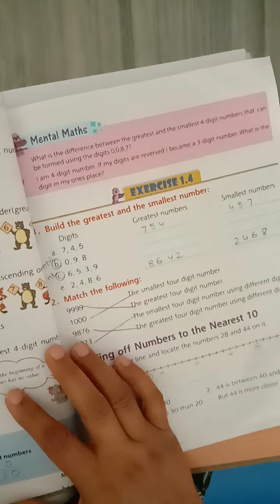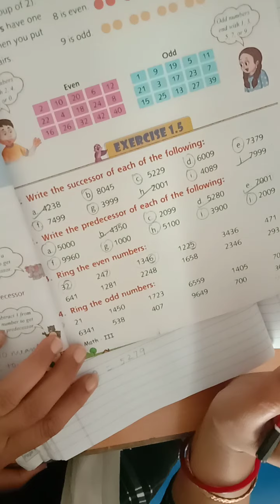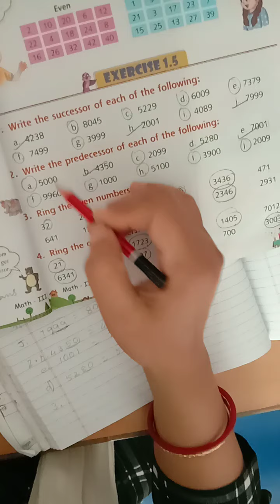Class 3 Maths